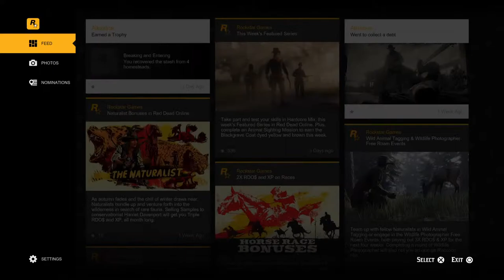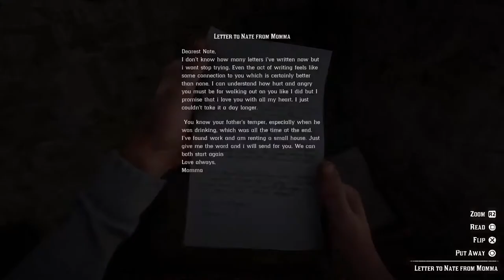Questing and Hunting in RDR2: Red Dead Redemption 2 (PS5)